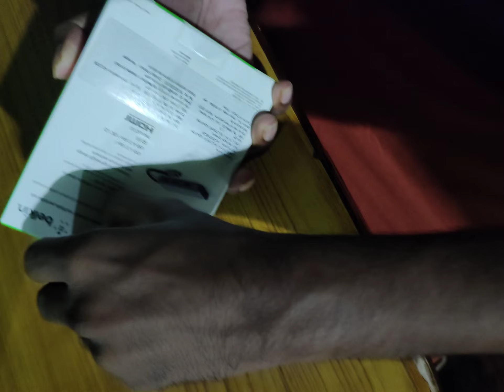Unboxing the New MacBook Adapter: Is it Worth the Upgrade? 😲😲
Unboxing the latest MacBook adapter! In this video, we'll take a close look at the new design, features, and performance of the Belkin adapter. Is it a worthy upgrade from your old adapter? Find out in this detailed unboxing and review.